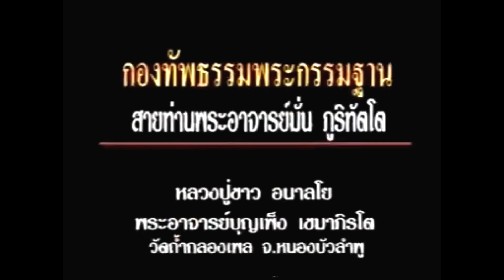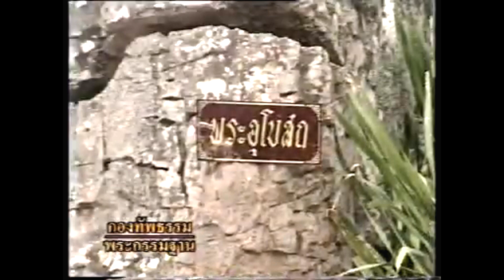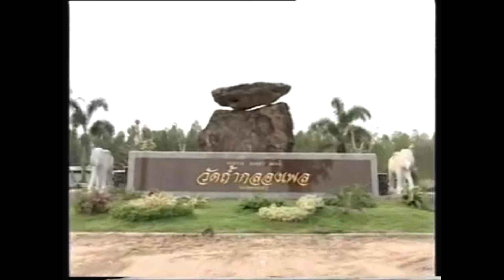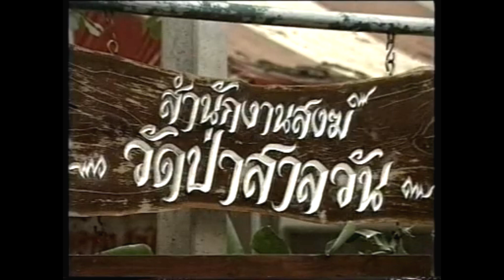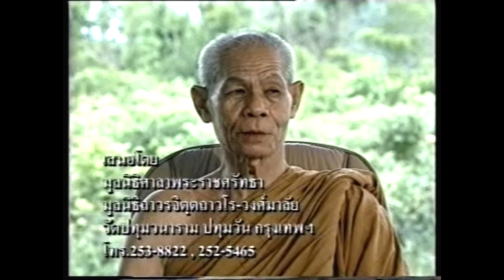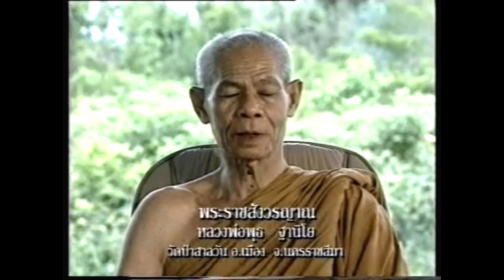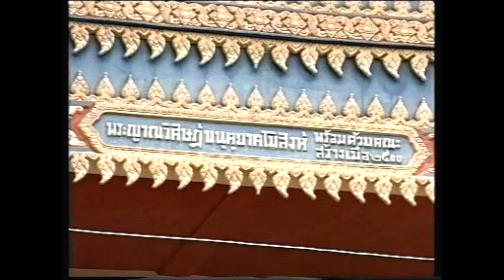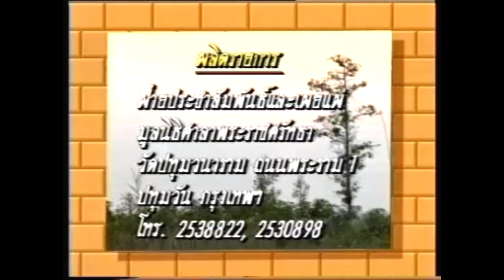ประวัติพระกรรมฐานสายหลวงปู่มั่น